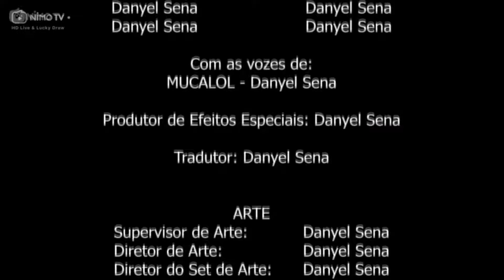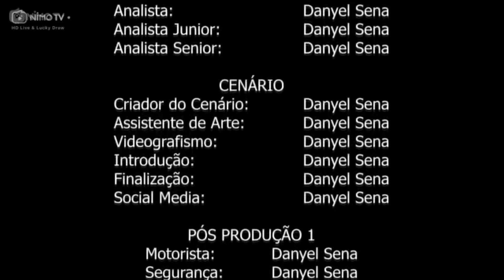8 MINUTOS DO MUCA PROVANDO SER O PIOR PLAYER DO VALORANT | ft.Tteuw & Hertz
⚠ Streamer do clipe, por favor entrar em contato no instagram caso queira que eu apague o clipe.

✦tt.tv/tteuw
✦tt.tv/hertzera